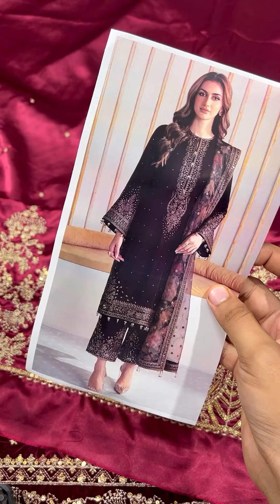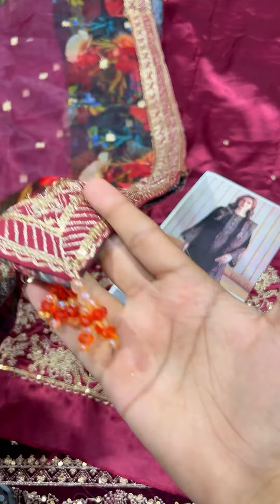J-Z VELVET BRIDALPrice:6000/- | Ever Best Collection